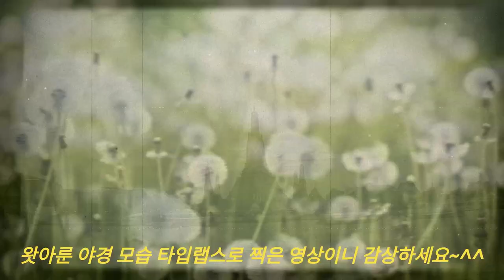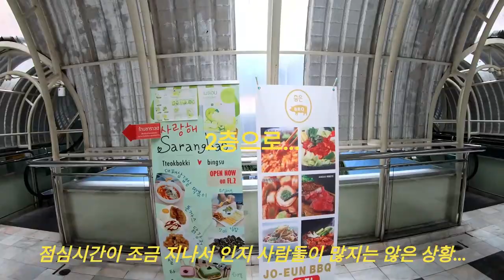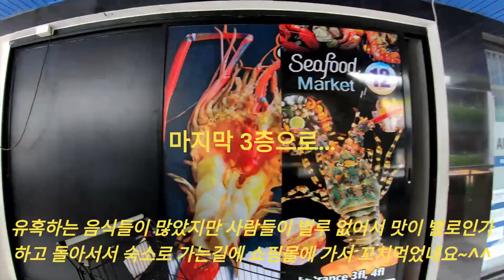태국방콕여행~(왓아룬&카오산로드&코리아타운)